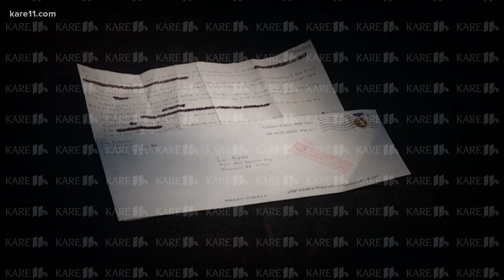Forensic psychology expert examines Patterson letter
A forensic psychology expert says Patterson's vague answers about motive are unsurprising